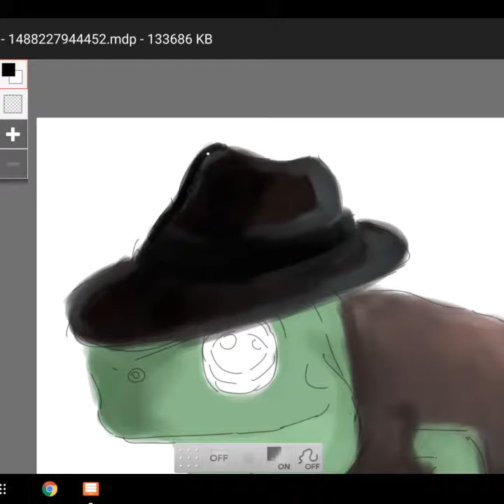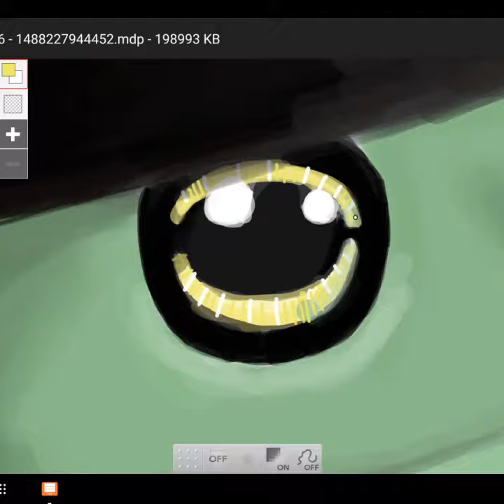Retro frog. Time lapse with Lenovo Yoga Book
Hey ho! It's been a while, but I'm back with more videos and more art to show! It's my new character retro frog. Just being classy and fancy. Enjoy! xx